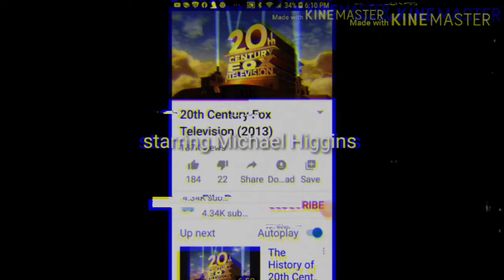20th Century Fox Logo Bloopers On VHS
This Came From Season One, Episode 2.